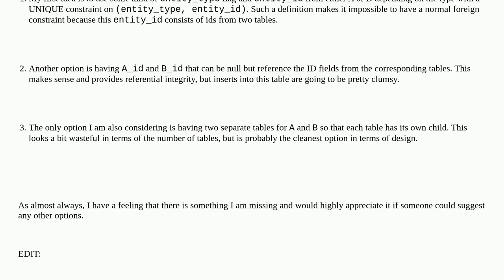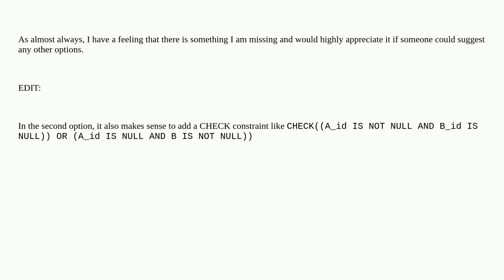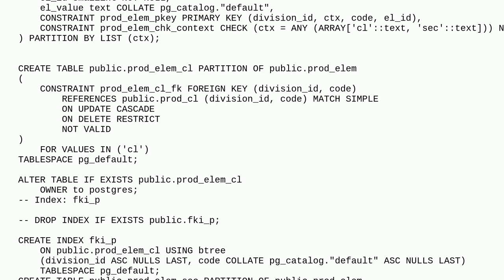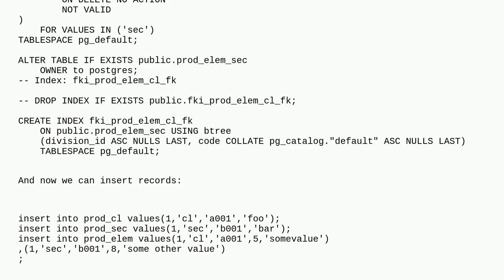Dba: Implement foreign key constraint when there are several parent tables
Implement foreign key constraint when there are several parent tables

A special thanks goes out to the awesome community

  postgresql constraint database-design